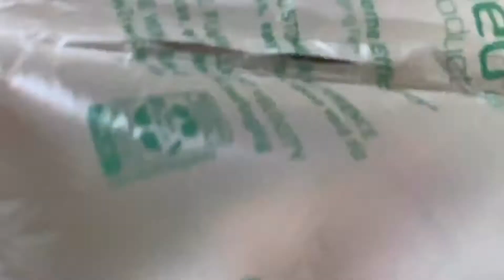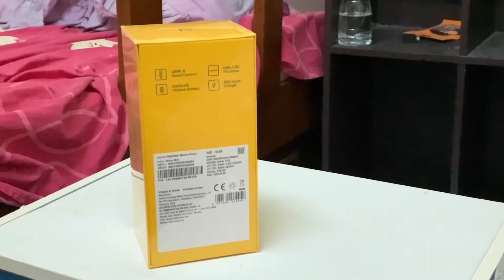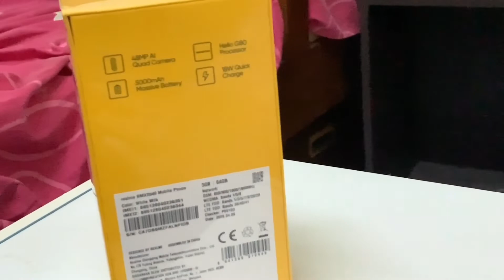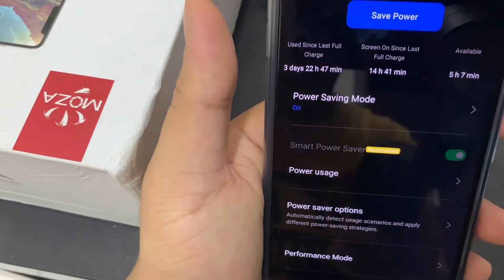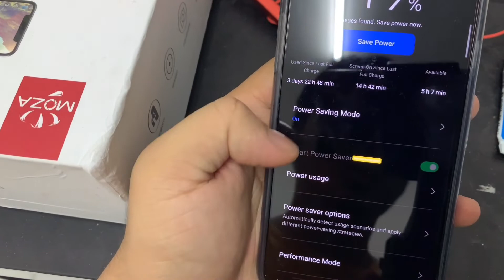REALME 6i |UNBOXING + BATTERY LIFE REVIEW